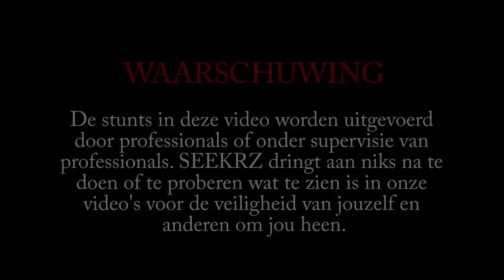STICKERS plakken op de GEVAARLIJKSTE plekken! | #2 Den Haag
Stickers plakken op de gevaarlijkste plekken. Dit keer in Den Haag.
Wij gaan de daken beklimmen en de gekste plekken op om daar onze stickers te plakken! WAARSCHUWING: Doe dit absoluut niet na!

Vorige keer zijn wij Rotterdam in geweest om daar stickers te plakken, zo kwamen wij terecht op hoge gebouwen, klommen op alles wat wij tegen kwamen, probeerden een flat in te komen voor het dak (de gekste plekken dus!). Nu willen wij deze serie natuurlijk doorzetten, maar steeds in een andere stad. Dit keer in Den Haag aan de beurt. Wij beklommen opnieuw weer daken en zorgden er voor dat onze Seekrz Stickers overal te zien waren en de plekken mooier gingen maken. Freerunnen in Nederland kan heel goed! De Gekste en Gevaarlijkste plekken van Den Haag zie je in deze video. Geniet er van, Je kijkt naar Seekrz!

⇨ Niks is ons te extreem, dus elk avontuur is weer iets om naar uit te kijken!